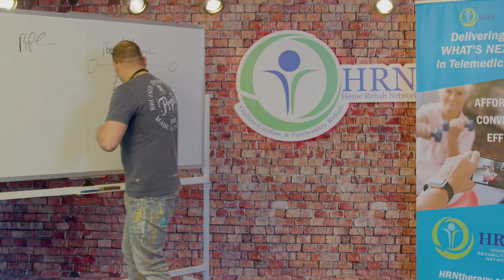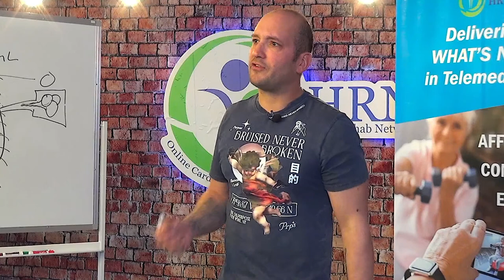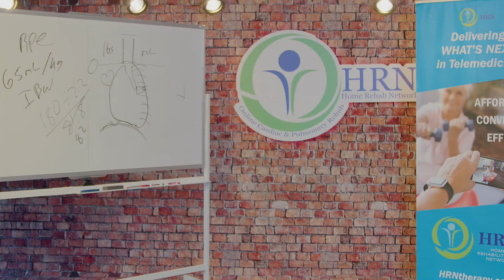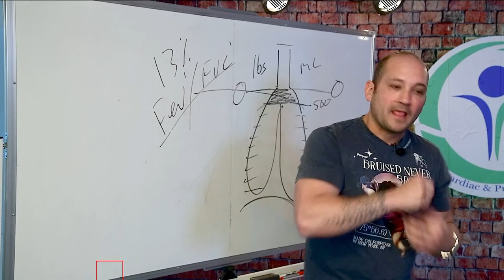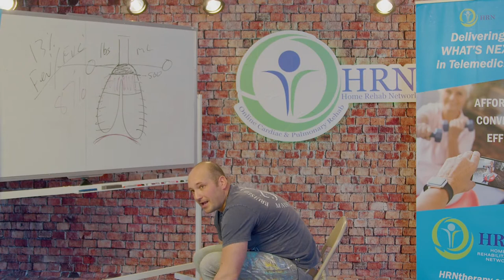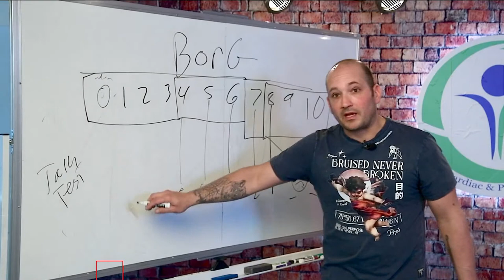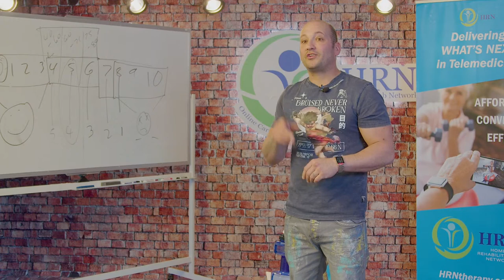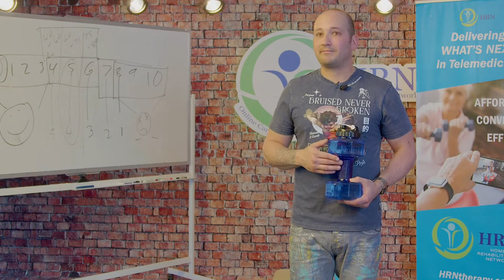Do you REALLY know how your lungs work? Learn Pulmonary Rehab Techniques with Home Rehab Network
Watch Alex Grichuhin RRT-RCP demonstrate advanced breathing techniques and answer YOUR questions live at Home Rehab Network.

Curious about joining us in the future?
We stream Live every Tuesday and Thursday from 11:00am est.-12:00pm est.